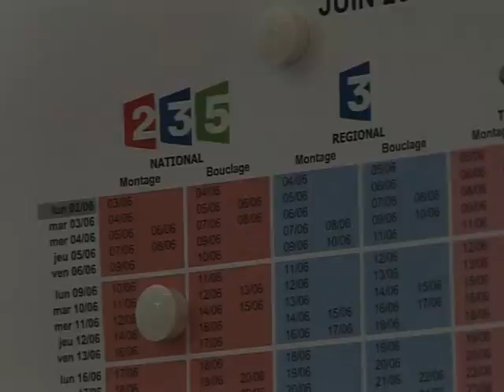French public TV scraps prime-time advertising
France's public television network is to scrap prime-time advertising on its channels from January 5. The government reform triggered a bitter parliamentary battle and a wave of protests from public radio and television staff.